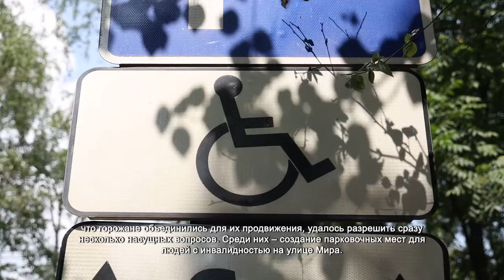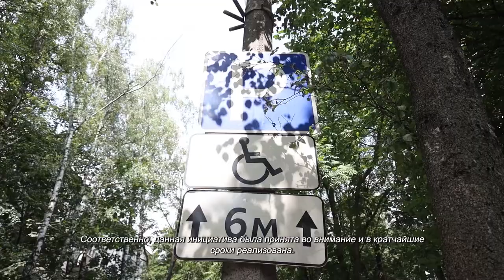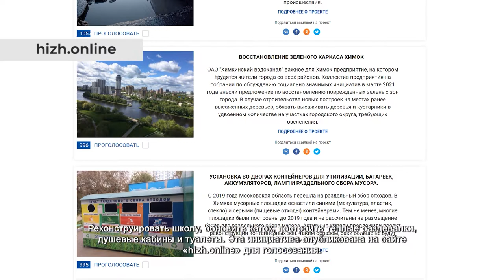Инициативы химчан уже меняют жизнь в городе: Сергей Новосельцев. 29.06.2021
В микрорайоне Подрезково Сергея Новосельцева знают многие. Он не раз помогал жителям в решении насущных вопросов, связанных как с безопасностью дорожного движения, так и с развитием района в целом.